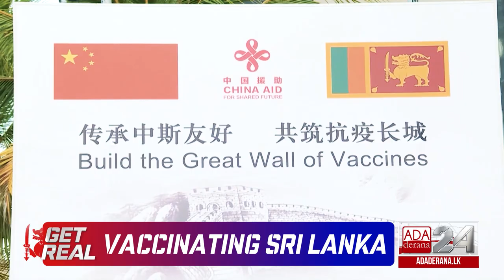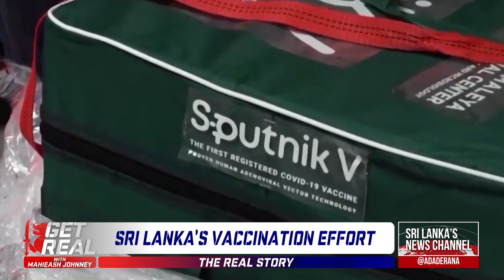GET REAL with Mahieash Johnney | Episode 107 | Vaccinating Sri Lanka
Sri Lanka is pushing forward in their critical fight against COVID-19, primarily by vaccinating over 70% of the population. The government is faced with a challenging task in procuring these vaccines, and its roll out. How effective will this process of vaccination be and will Sri Lanka be able to curb the current spread of COVID-19 successfully?

Joining Mahieash Johnney for insights and analysis is Head of Department of Immunology and Molecular Medicine of the University of Sri Jayewardenepura Prof. Neelika Malavige.

Original On Air Date - 14 June 2021